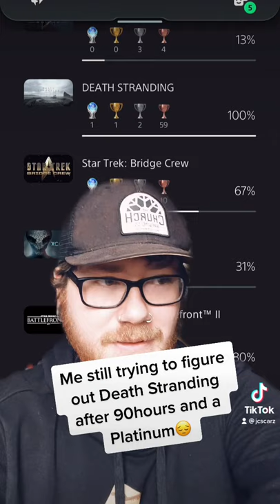Death Standing plz